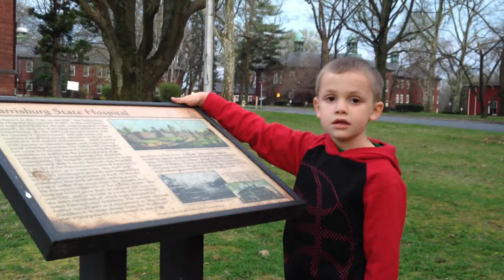History Lesson at Harrisburg State Hospital